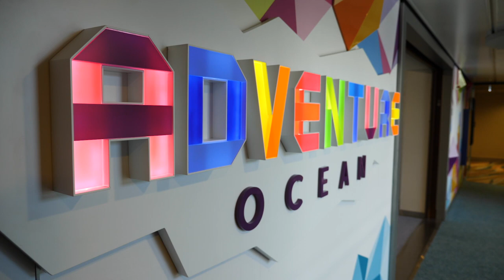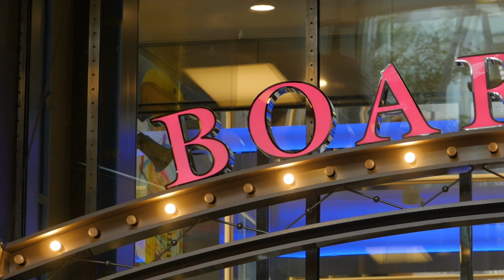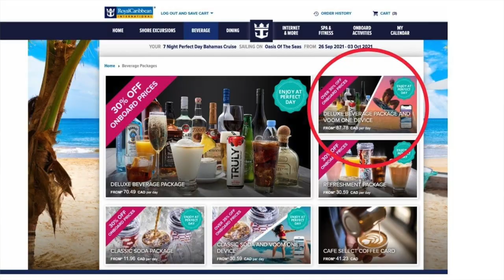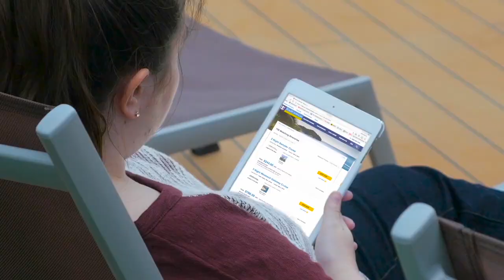OASIS OF THE SEAS - The good, the bad & what I will be doing DIFFERENT this time!!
5 THINGS I DIDN'T LIKE ON OASIS OF THE SEAS & what I'll be doing differently this time to have a better cruise experience// Have you wondered if Oasis of the Seas is for you? Is the Royal Caribbean mega ship too big? Will it feel crowded? In this video I share the things I thought were great, and NOT great about my first cruise on an Oasis class cruise ship.

However, since Oasis of the Seas has been Amplified in 2019, I thought it was time for a redo! These are the changes I've made and will be making as I cruise on Oasis one more time. We talk drink packages, cruise cabins, excursions, dining and more!

Resources I mentioned in the video:

*ULTIMATE CRUISE PLANNER*

Get the Life Well Cruised ULTIMATE CRUISE PLANNER ($10 off for a limited time). The printable planner includes 47 pages of checklists, packing lists, shore excursion forms  & more!

What's included?

*USEFUL CRUISE ESSENTIALS* (packing, organizing & cruise life)

Carry on bag
Packing Cubes
Waterproof phone cases on lanyards
Passport neck wallet (RFID)
Vaccine card protector
Power bar (cruise-approved) non-surge protected
Magnet hooks
Ziploc accessory bags
Portable fan
Travel alarm clock
Poo-Pourri bathroom spray
Bonine seasickness med
Refillable (and collapsible) water bottles
Downy Wrinkle release
Tide to Go
Lip balm
Travel jewelry bag
Pop up laundry bags
Mini soap paper sheets (4 pack)
Snorkel Set (anti-fog)
Bluetooth Selfie Stick/Tripod
Thermal Mug
Travelpro Carry On luggage
Laptop backpack
Waterproof backpack

More Items we LOVE @ Life Well Cruised Amazon Store

Photos and Videos courtesy of:
Royal Caribbean Group